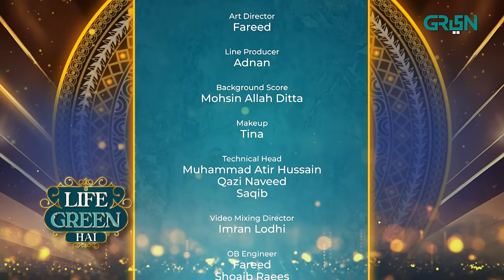Zoya Nasir & Fahad Sheikh In Life Green Hai | Nadia Khan | Aijaz Aslam l Ramzan Transmission 2024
We are thrilled to announce the launch of our first ever show Life Green Hai on the screen of Green Entertainment.  That promises to entertain, inspire, and captivate audiences like never before. You’ll get to meet different personalities from different fields and professions. From thought-provoking discussions, fun games and intellectual talks, to healthy cuisines and your favourite dishes Life Green Hai is your go-to station for all the entertainment. Join us in this new journey of LIFE GREEN HAI with our entertainment queen Nadia Khan and fitness freak of the industry Aijaz aslam. Whether you're a seasoned enthusiast or new to the trends, there's something for everyone in Life Green Hai.

Host:
Nadia Khan
Aijaz Aslam

Guest:
Fatima Effendi & Yasir Hussain

Chef:
Farah Muhammad